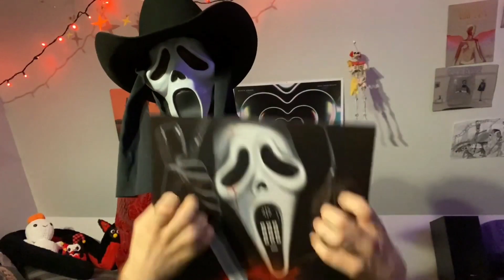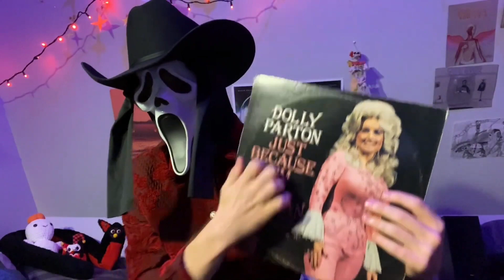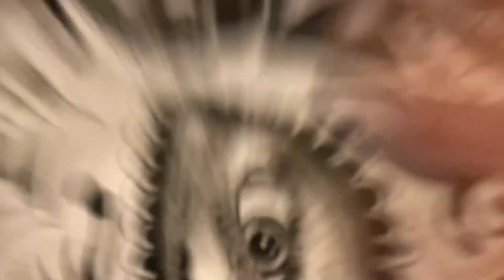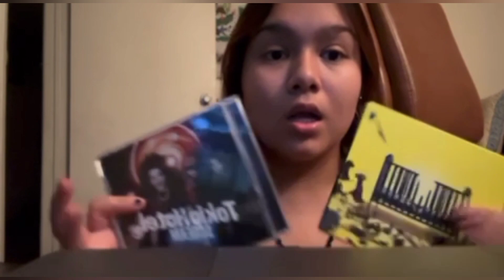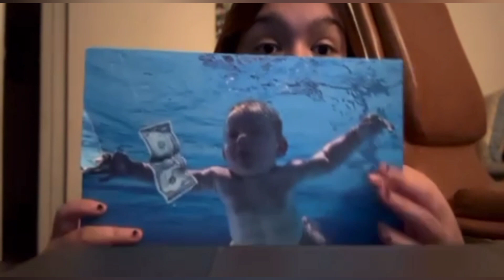ASMR With Subscribers 2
Huge thanks to everyone who participated in this video, I love you all! ❤️

Time Stamps:
00:00 Intro
00:17 Spookey
02:08 Ryan Moon ASMR
04:06 Mr. Blind ASMR
06:06 My Muchness ASMR
08:02 Nightwing ASMR
10:02 Nicole
11:58 Rev ASMR
14:01 Soft'N ASMR
16:09 Myaaa ASMR
18:08 The Whisperer's Realm ASMR
19:33 DancingSoundsASMR
21:30 ASMR Sangfroid

(Its optional, but it's really appreciated!)

Autonomous sensory meridian response (ASMR) is a term used for an experience characterized by a static-like or tingling sensation on the skin that typically begins on the scalp and moves down the back of the neck and upper spine. It has been compared with auditory-tactile synesthesia. ASMR signifies the subjective experience of
"low-grade euphoria" characterized by "a combination of positive feelings and a distinct static-like tingling sensation on the skin". It is most commonly triggered by specific acoustic (tapping/brushing/whispering) and visual stimulation (hand movements/lights/etc)